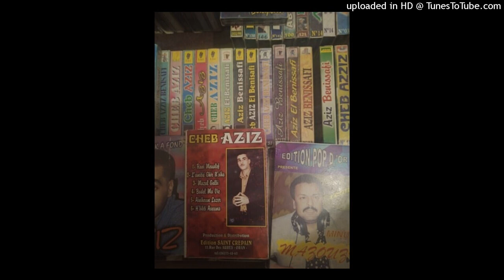AZIZ BENISSAFI - 03-MAKADITCHE